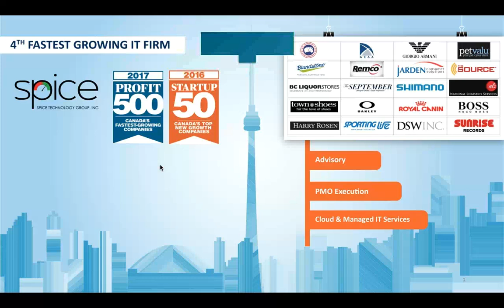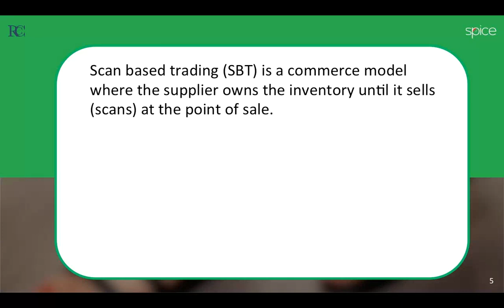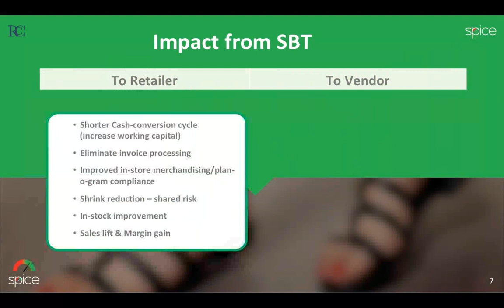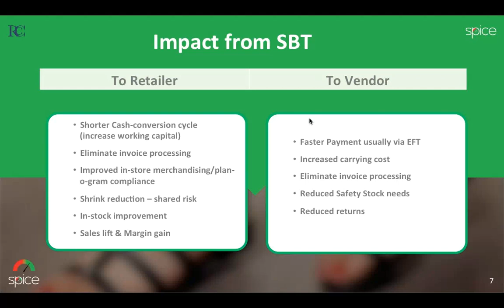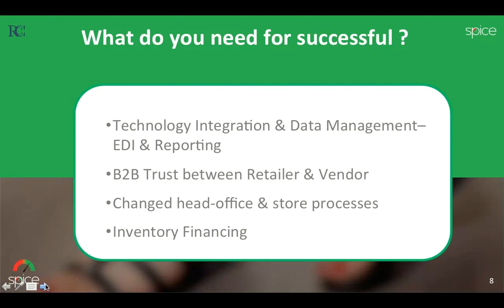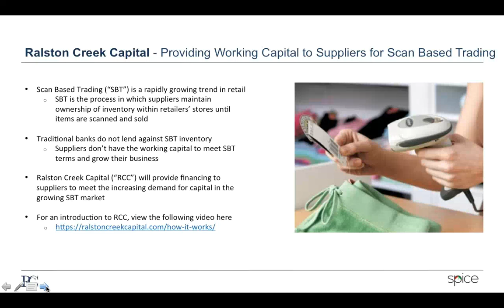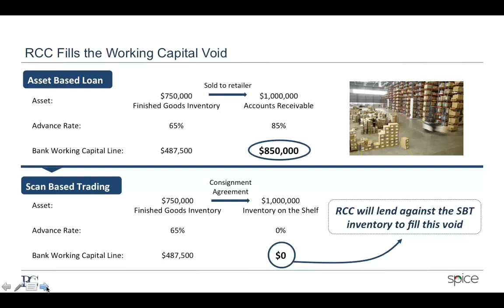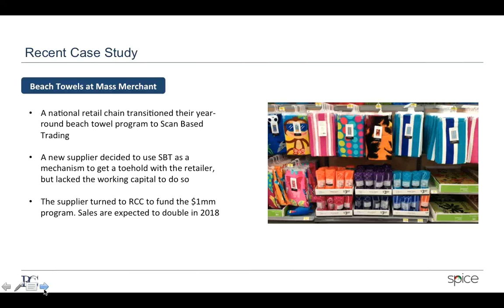Scan-Based Trading: A New Way to Compete in the Omnichannel World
Scan-Based Trading is a commerce model where the supplier owns the inventory until it sells (scans) at the point of sale, and it’s the fastest growing trend within the retail supply chain.